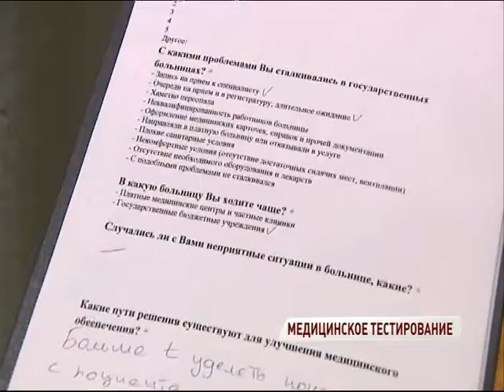Ярославские студенты пожаловались на длинные очереди в молодежной поликлинике